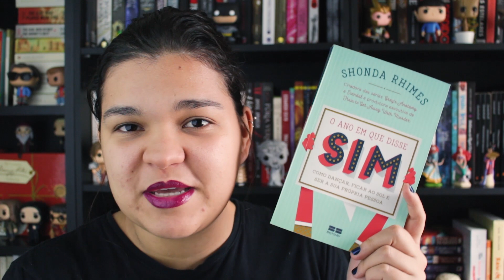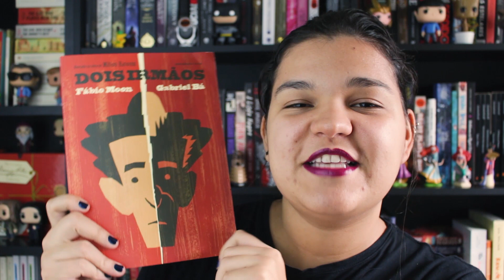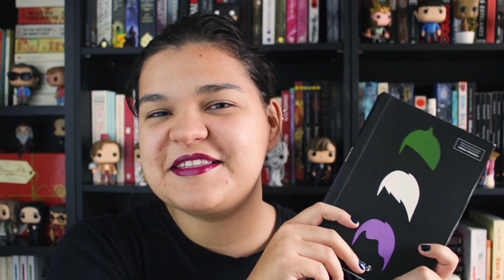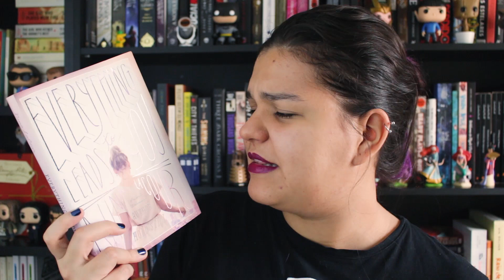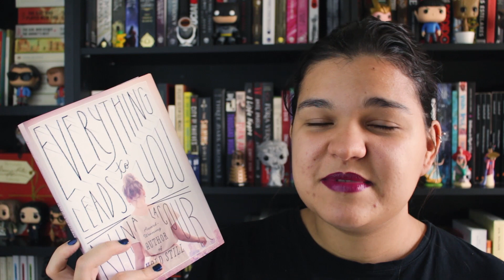LEITURAS DE JANEIRO | Bruna Miranda #078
Minhas Leituras de Janeiro foram lindas! Teve HQ nacional, Desventuras em Série, Shonda Rhimes - só livros cotchocos :)
✖ LIVROS MENCIONADOS
- O Ano que Disse Sim (Shonda Rhimes)
- Serraria Baixo Astral (Lemony Snicket)
- Inferno no Colégio Interno (Lemony Snicket)
- O Elevador Ersatz (Lemony Snicket)
- The Princess Diarist (Carrie Fisher)
- Dois Irmãos (Fábio Moon e Gabriel Bá)
- Todos, Nenhum, Simplesmente Humano (Jeff Garvin)
- Everything Leads to You (Nina LaCour)

O canal Bruna Miranda é focado em literatura e tudo que envolve livros. Desde resenhas e TAGs literárias, até vídeos de discussões sobre o que é literatura, guilty pleasure e hábitos de leitura, até a série BrunaExplica com vídeos curtos e informativos sobre gêneros literários, práticas do mercado editorial, termos literários.

- Se você é um autor ou editora interessado em uma parceria, entre em contato via email para conversarmos melhor.
- As opiniões expressas nos vídeos são completamente minhas

Periscope || @brumiranda